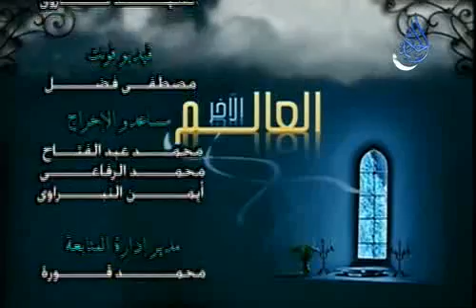محمد الزغبي - العالم الآخر -05- الملائكة 5/6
فضيلة الشيخ محمد الزغبي وبرنامج (((العالم الآخر))) يحاوره فيه الأخ الفاضل وسام عبد الوارث. برنامج مميز عرض طوال شهر رمضان المبارك كان الهدف منه كشف اغوار وخبايا حقيقة الجن والملائكة من السنة الصحيحة وكشف اباطيل من يتكلم عنهم بجهل ثم انتقل بعد ذلك الى عالم البرزخ والعالم الاخر بما ثبت من السنة الصحيحة من غيبيات البرنامج فيه بحث قوى من الشيخ محمد الزغبى حيث انه عمد الى بطون الكتب.